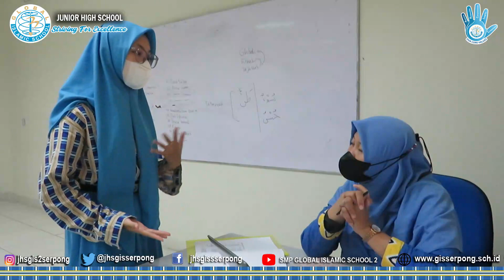Practical Test Midterm & Final Examination 2nd Semester 2022/2023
Good luck with your exams my beloved students! Wishing you all the best on your test!🤲
Global Islamic School 2 Serpong Opens New Registration for 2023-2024 Academic Year.

Get 10% cashback until 30 June 2023 🎉

Come on, be part of Global Islamic School 2 Serpong!!😊

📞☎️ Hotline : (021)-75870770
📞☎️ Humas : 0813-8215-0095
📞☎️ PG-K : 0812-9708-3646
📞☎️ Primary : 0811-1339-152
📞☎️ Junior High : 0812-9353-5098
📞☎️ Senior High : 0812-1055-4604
⏰ : Office Hour, Monday-Friday (08:00-13:30) and Saturday (08:00-14:00) .

Address:
📌 Jl. Raya Puspiptek Serpong, South Tangerang

✨Another official account :
✔ Facebook : Global Islamic School 2 Serpong -Indonesia